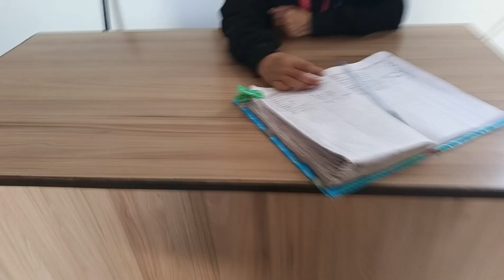Navratri मै किया /कंजक पुजन और किया एक शुभ काम